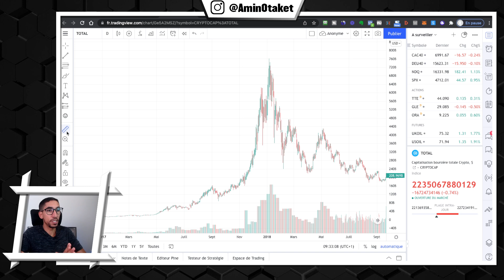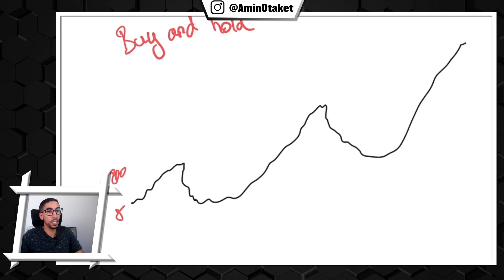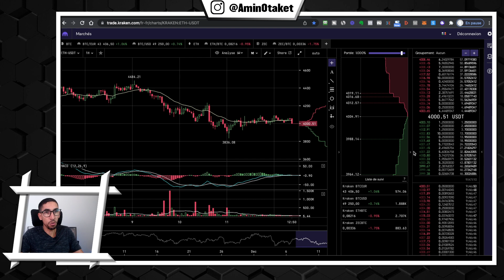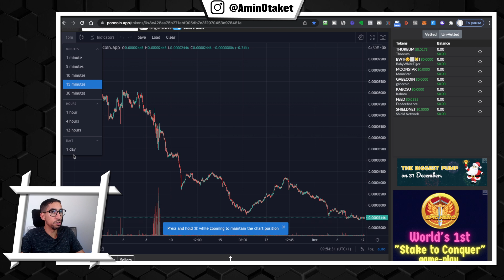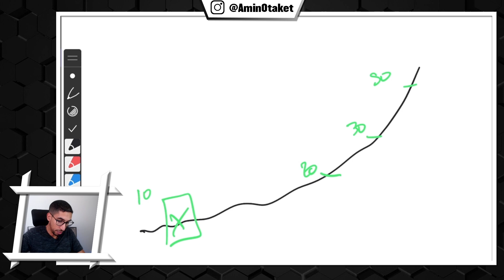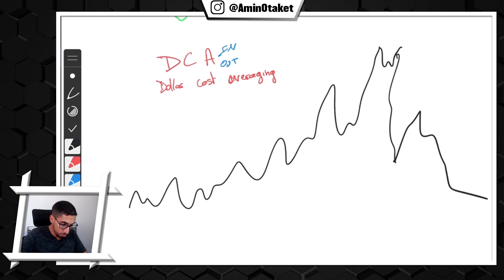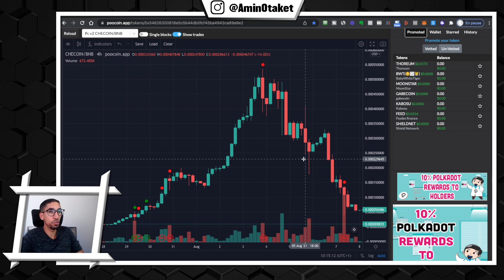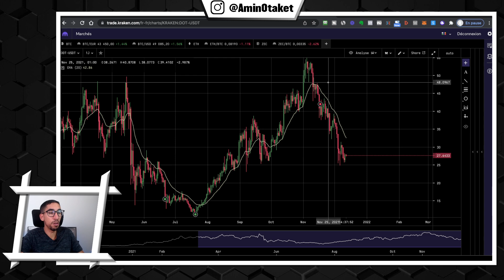Crypto : Stratégie rentable BTC et Altcoins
Au programme de cette vidéo :
Comment fonctionne le cycle des cryptos et comment en tirer profit
Les 3 types de stratégie que tu peux adopter (je te déconseille la 3e)
Les 8 erreurs qui font perdre les débutants même quand tout monte.

= = 💎 QUI EST AMIN LAMS ? 💎 = =

Avant de me lancer en 2011 sur le web, je pensais qu'un entrepreneur c'était forcément un mec avec 12 salariés, une secrétaire, des bureaux et des galères...

Depuis plus de 10 ans, j'ai tout testé et j'ai lancé plus de 100 projets en ligne.

Aujourd'hui j'ai 3 entreprises et je te partage mon quotidien sur cette chaine:
👉 Les coulisses d'un entrepreneur sur le web qui fait ça sans se prendre la tête
👉 Comment je gère mon argent et mon investissement
👉 Des idées de business que je n'ai pas le temps de lancer moi même

00:00 INTRO
02:10 Comprendre les cycles du marché (BearMarket et Bull Market)
07:00 Les stratégies d'investissement
15:00 Les erreurs des débutants en cryptos

    🔴  AVERTISSEMENT   🔴
Vous acceptez et comprenez que ceci n'est pas du conseil financier. Je ne suis pas conseiller financier et les décisions finales doivent venir de vous-même en assumant pleinement les conséquences potentielles, positives ou négatives, d’un investissement. Je ne donne aucun conseil d’investissement, je me contente de partager mes opinions personnelles.
Cette vidéo ne vaut pas comme une incitation à l'achat, vous devez réfléchir par vous-même avant de prendre une décision. Vous êtes le seul responsable de vos actions.